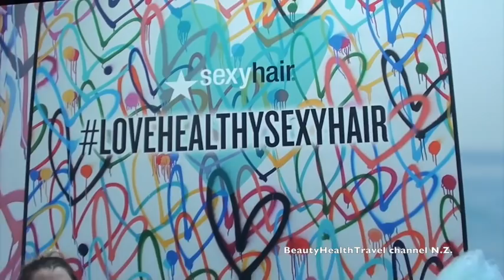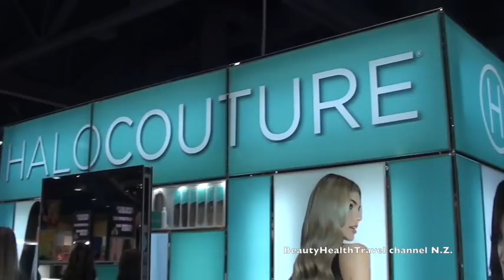. Hair Show Long Beach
See what the education offered at International Salon and Spa Expo in Long Beach and what's going on this weekend. There are many classes, hair education, nails, skin, scalp therapy, haircutting, hairstyling, updo's and much more. This video is for cosmetologists, beauty school students, beginner hairdressers, and hair, nail and skin care professionals. The most important educational show for beauty industry. Video by BeautyHealthTravel channel N.Z. . կոսմետոլոգիա վարսահարդարում գեղեցկության դպրոցի հաջողություն, косметология матурлыҡ мәктәбе уңышы,  , կոսմետոլոգիայի գեղանկարչության դպրոցի հաջողությունը, Suksesi i shkollës së bukurisë kozmetologjike, կոսմետոլոգիայի գեղագիտության դպրոց,   cosmetology beauty school, косметологическая школа красоты, kosmetologie skoonheidskool, የኮስሜቶሎጂ ውበት ትምህርት ቤት ስኬት፣ نجاح مدرسة التجميل التجميلية ، কস্মেটোলজী বিউটি স্কুলৰ সফলতা, কসমেটোলজি বিউটি স্কুলের সাফল্য, kosmetologia, ile-apaindegia, edertasuna, arrakasta, कॉस्मेटोलॉजी हेयरड्रेसिंग ब्यूटी स्कूल सफलता, козметология фризьорство красота училище успех,
美容美髮美容學校成功，cosmetologia perruqueria escola de bellesa èxit,
美容美发美容学校成功，kozmetologija uspjeh frizerske škole ljepote, kosmetologie, kadeřnictví, kosmetická škola, úspěch, kosmetologi frisør skønhedsskole succes, ކޮސްމެޓޮލޮޖީ ހެއާޑްރެސިން ބިއުޓީ ސްކޫލްގެ ކާމިޔާބީ،  सौंदर्य प्रसाधन सरबंधी हेयरड्रेसिंग ब्यूटी स्कूल दी कामयाबी, cosmetologie, kosmeetika juuksurite ilukooli edu, cosmetology hárfríðkara vakurleika, sum er framgongd, cosmetology hairdressing na rawa-ka ni koronivuli totoka,  tagumpay, kosmetologian kampaamo kauneuskoulun menestys, cosmétologie, coiffure, beauté, école, réussite, kosmetologian kampaamo kauneuskoulun menestys,  perruquería beleza éxito escolar, კოსმეტოლოგია საპარიკმახერო სილამაზის სკოლის წარმატება, Kosmetologie, Friseur, Schönheitsschule, κοσμετολογία, κομμωτική, σχολή ομορφιάς, επιτυχία, કોસ્મેટોલોજી હેરડ્રેસિંગ બ્યૂટી સ્કૂલની સફળતા, kosmetoloji kwafè ki fè kwafi siksè lekòl bote,  nasara, कॉस्मेटोलॉजी हेयरड्रेसिंग ब्यूटी स्कूल की सफलता,  kev zoo nkauj tsev kawm ntawv zoo, kozmetológia, fodrászat, szépségiskola sikere, snyrtifræði hárgreiðslu fegurð skóla velgengni,  mma ụlọ akwụkwọ ịga nke ọma, tata rias tata rambut sekolah kecantikan sukses,nujaliqijut nujaliqijut piniqtuq iliharvik nakuujumik pigiami, cosmetology gruagaireacht rath scoil áilleacht, cosmetologia parrucchiere s cuola di bellezza successo,
美容学校の成功、ಕಾಸ್ಮೆಟಾಲಜಿ ಹೇರ್ ಡ್ರೆಸಿಂಗ್ ಬ್ಯೂಟಿ ಸ್ಕೂಲ್ ಯಶಸ್ಸು, کاسمیٹولوجی ہیئر ڈریسنگ بیوٹی سکوٗلٕچ کامیٲبی، косметология шаштараз сұлулық мектебінің жетістігі, l ជោគជ័យ, Ahabanza Amakuru Amakuru y'Imyidagaduro Amakuru y'Imyidagaduro Amakuru y' motlhbe'taHvIS nuHmey jonwI' कॉस्मेटोलॉजी हेअरड्रेसिंग ब्युटी स्कूल यश, 미용, 학교 성공, سەرکەوتنی قوتابخانەی جوانی جوانکاری Serkeftina dibistana xweşikbûnê ya kozmetolojiyê, косметология чачтарач сулуулук мектеби ийгилик, ເຄື່ອງສໍາອາງຜົມແຕ່ງຜົມຄວາມສໍາເລັດຂອງໂຮງຮຽນຄວາມງາມ, kosmetoloģija frizieru skaistumkopšanas skolas panākumi, Cosmetologie kobongisa nsuki ya kobongisa nsuki kolonga na eteyelo ya kitoko, kosmetologijos kirpyklos grožio mokyklos sėkmė, Kosmetologija, frizer, rědnosć rědnosći, rědnosći. Косметологија фризерски успех во училиштето за убавина, सौंदर्य प्रसाधन केश परिधान सौंदर्य विद्यालयक सफलता,   kejayaan sekolah kecantikan dandanan rambut kosmetologi, കോസ്മെറ്റോളജി ഹെയർ ഡ്രസ്സിംഗ് ബ്യൂട്ടി സ്കൂൾ വിജയം, is-suċċess tal-iskola tas-sbuħija tax-xagħar tal-kosmetoloġija,
कॉस्मेटोलॉजी हेअरड्रेसिंग ब्युटी स्कूलचे यश, косметологи үс засалт гоо сайхны сургуулийн амжилт, ᠵᠢᠰᠦ ᠭᠣᠶᠣᠯᠠᠬᠤ ᠭᠣᠶᠣᠯᠠᠬᠤ ᠰᠤᠷᠭᠠᠭᠤᠯᠢ ᠠᠮᠵᠢᠯᠲᠠ ᠣᠯᠪᠠ ᠃ လှပတင့်တယ်လှပတဲ့ ကျောင်း အောင်မြင်မှုကို အလှအပဆိုင်ရာ ဆံပင်ညှပ်နည်းပညာက  te angitu o te kura ātaahua, कोस्मेटोलोजी हेयरड्रेसिंग ब्यूटी स्कूल सफलता, kosmetikk frisør skjønnhet skole suksess, ସୌନ୍ଦର୍ଯ୍ୟ ବିଦ୍ୟାଳୟର ସଫଳତା ପାଇଁ  କୋସ୍ମେଟୋଲୋଜି ହେୟାର ଡ୍ରେସିଂ,  kukongola sukulu bwino,  ښکلا ښوونځی بریالیتوب،  بریالیتوب، زیبایی ارایشگری موفقیت مدرسه زیبایی، kosmetologia, fryzjerstwo, szkoła urody, sukces, cosmetologia cabeleireiro beleza escola de sucesso,  cabeleireiro beleza sucesso escolar, ਕਾਸਮੈਟੋਲੋਜੀ ਹੇਅਰਡਰੈਸਿੰਗ ਬਿਊਟੀ ਸਕੂਲ ਦੀ ਸਫਲਤਾ, cosmetología, peluquería, belleza, éxito, cosmetologie, coafură,  frumusețe, școală, succes, Ishure ry'ubwiza rifise intumbero yo kuroranirwa mu mashure, козметички фризерски успех школе лепоте,  katleho ea sekolo sa botle, ڪاسميٽولوجي هيئرڊريسنگ خوبصورتي اسڪول جي ڪاميابي، kozmetika, kaderníctvo, krása, škola úspech, kozmetika, kaderníctvo, krása, škola úspech, uzuri shule ya mafanikio, kosmetologi frisör skönhet skola framgång, Te mau mana'o tauturu no te tuatapaparaa e te haapiiraa, அழகுக்கலை சிகையலங்கார அழகு பள்ளி வெற்றி,косметология чәчтараш матурлык мәктәбенең уңышы, ความสําเร็จของโรงเรียนสอนเสริมสวย kozmetoloji kuaförlük güzellik okulu başarısı, kosmetologiýa saç saçy nazy-nygmat mekdebinde üstünlikler, успіхи в косметології, перукарському мистецтві, школі краси, thẩm mỹ làm tóc làm đẹp trường học thành công, i-cosmetology hairdressing impumelelo yesikole sobuhle,